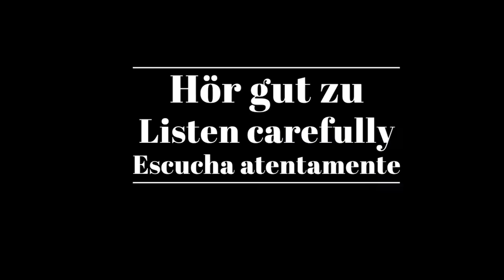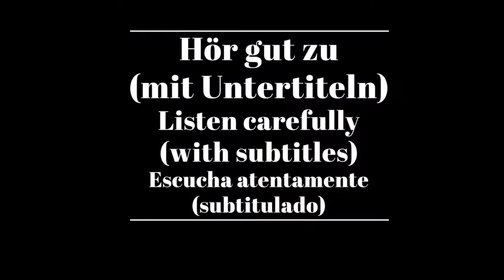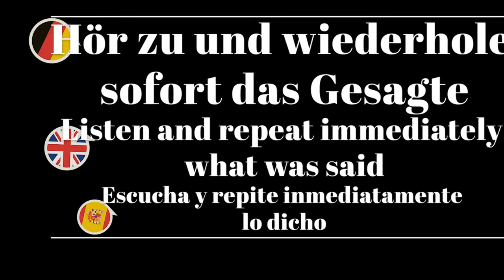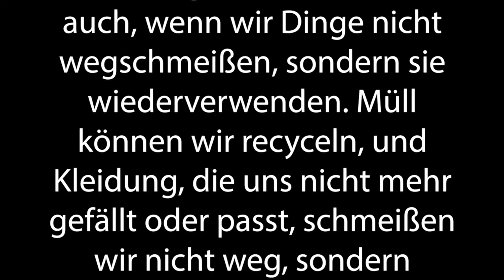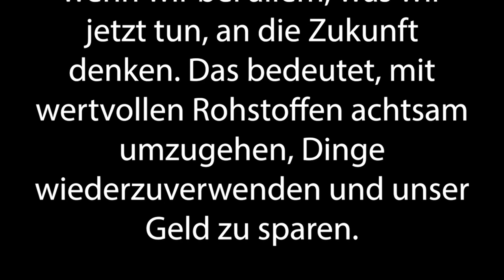Shadowing in German- Was bedeutet Nachhaltigkeit?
Timelines:
00:10  Hör gut zu /Listen carefully/Escucha atentamente
01:44 Hör gut zu (mit Untertiteln)/ Listen carefully (with subtitles)/ Escucha atentamente (subtitulado)
03:19 Hör zu und wiederhole sofort das Gesagte/ Listen and repeat immediately what was said/Escucha y repite inmediatamente lo dicho

Text:
Der Begriff Nachhaltigkeit wurde schon vor vielen Hundert Jahren in der Forstwirtschaft verwendet. Ein Wald war nachhaltig, wenn dort nicht mehr Bäume gefällt wurden, als nachwachsen konnten. Mit nachhaltig meinte man, sorgsam mit der Natur umzugehen. Und das bedeutet es heute immer noch.

Nachhaltigkeit heißt, die Rohstoffe unserer Erde verantwortungsvoll zu nutzen - zum Beispiel, indem kein Wasser verschwendet wird. So bleibt dieser Rohstoff auch in Zukunft für alle Menschen auf der Welt ausreichend vorhanden, und nachfolgende Generationen haben noch genügend Wasser.

Nachhaltig verhalten wir uns auch, wenn wir Dinge nicht wegschmeißen, sondern sie wiederverwenden. Müll können wir recyceln, und Kleidung, die uns nicht mehr gefällt oder passt, schmeißen wir nicht weg, sondern tauschen sie zum Beispiel mit Freunden.

Auch mit Geld kann man nachhaltig umgehen: Wenn man sein Taschengeld spart und nicht alles auf einmal ausgibt - hat man länger etwas davon.  Wir verhalten uns nachhaltig, wenn wir bei allem, was wir jetzt tun, an die Zukunft denken. Das bedeutet, mit wertvollen Rohstoffen achtsam umzugehen, Dinge wiederzuverwenden und unser Geld zu sparen.

Untertitel: 2ZDF

ZDF/logo/Karola Körber